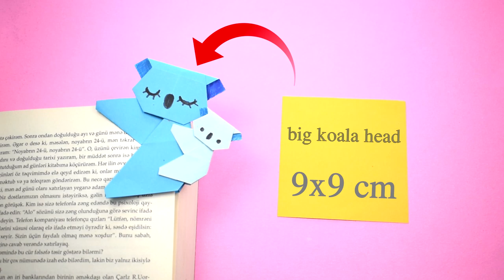How to make a PAPER KOALA BOOKMARK? (Easy Origami)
Welcome to the Origami Worlds. I offer you easy Origami Koala Bookmark making step by step. You can use it when reading a book or just like an accessory. Very easy and fun origami. I think Origami is illustration art.

Remember that paper crafts will be useful to you as a therapy. You can even start making origami with me right after this video. Just a piece of paper you need. Good luck.

I'm sure that if you browse my channel you will find a suitable content for you

In order not to miss my new videos

On my channel, there are videos that are rated in all branches of origami. For example Origami Birds, Origami Flowers, Origami Ninja Weapons, Origami Stars, Quilling Origami, Origami Box, Origami Airplane, Origami Butterfly, Animals Origami, Modular Origami a few of them. After watching them, you will not believe what you can do with your hands. This is the most beautiful hand crafts.